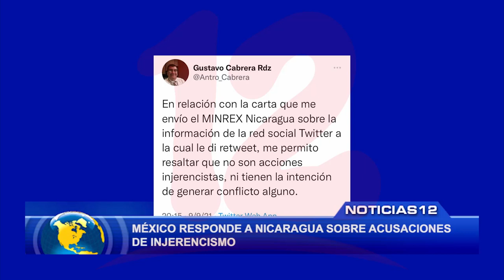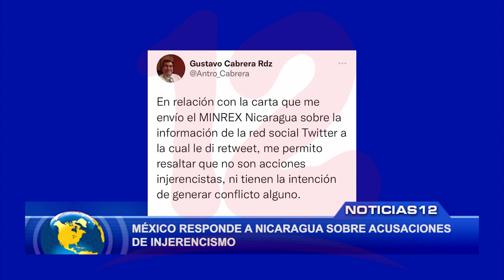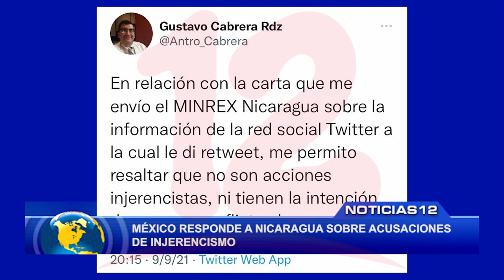México responde a Nicaragua sobre acusaciones de injerencismo